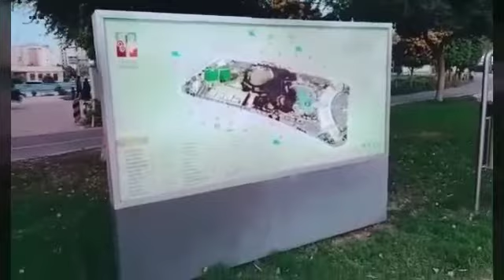Roaming around kuwait||Boulevard during day and night💐OFWKUWAIT🦋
Nestled in the heart of salmiya,the vibrant area southeast of Kuwait city,with rich demographic diversity,Boulevard is an emerging oasis in the middle of the city,a fabulous world full of real facilities, Boulevard is home of a heritage village,a large beautiful lake,water features and botanical garden.